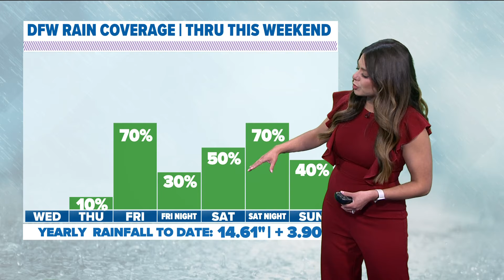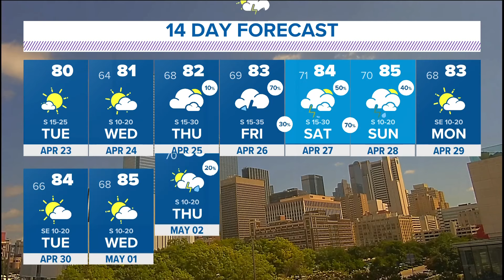DFW weather: Tracking our next round of storms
Mariel Ruiz takes a look at our latest rain forecast for North Texas.